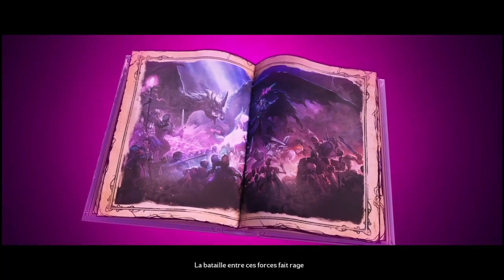Soirée aventure Tiny Tina's Wonderlands (Coop Kain) Épisode 1 Fr : Ça commence mal 😂